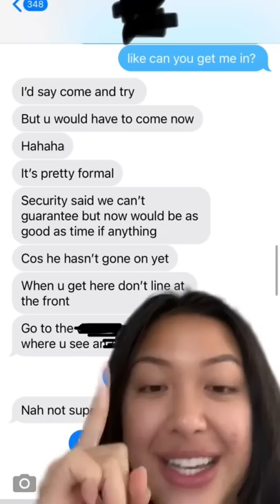I SNUCK IN TO SEE LEONARDO DICRAPRIO